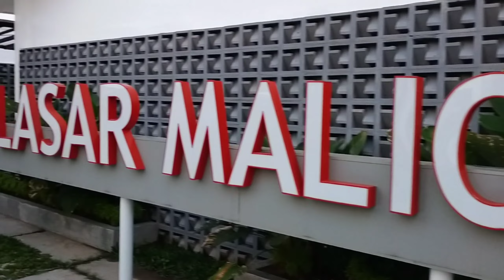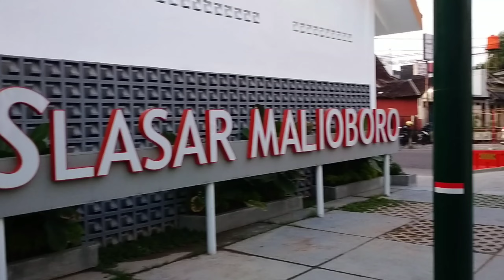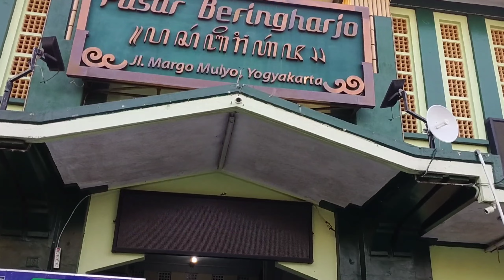GOWES RAMADHAN KELILING JOGJA BANYAK SPOT FOTO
Banyak spot foto di Jogja salah satu yang terkenal tugu jogja dan Malioboro